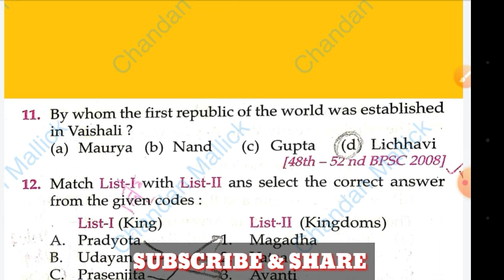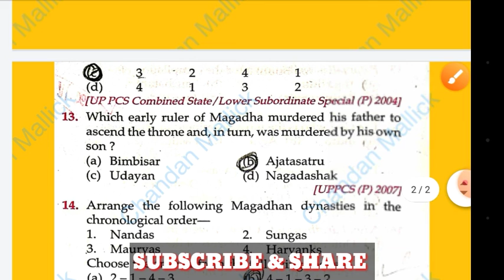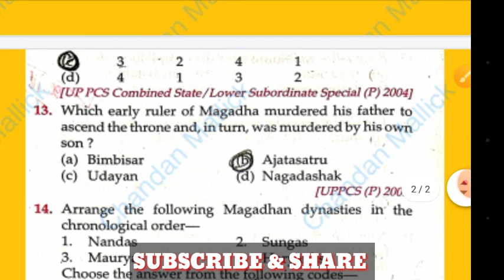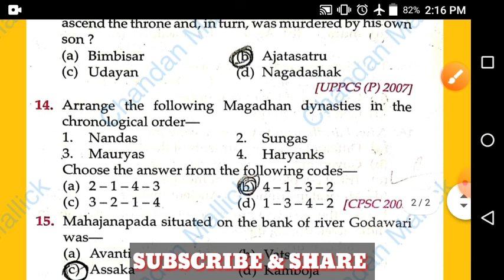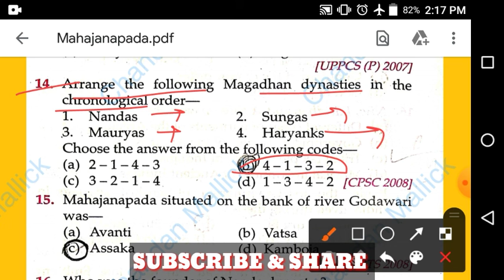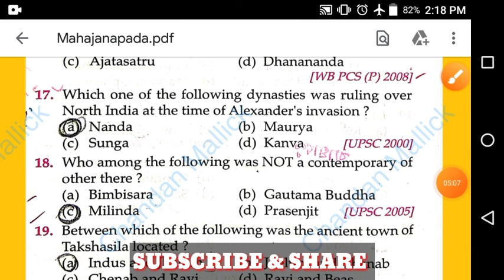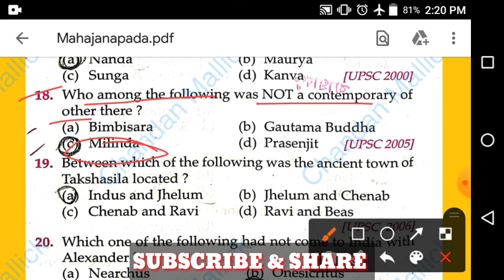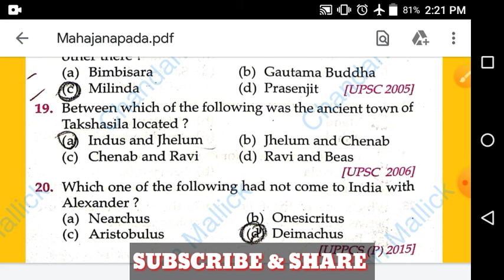Lucent's GK | Indian Ancient History | Mahajanapada Period | ষোড়শ মহাজনপদ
PART - 2

PART 2 -

Special Credit